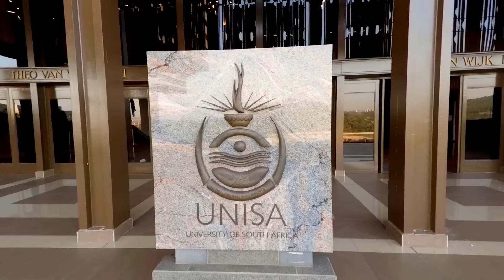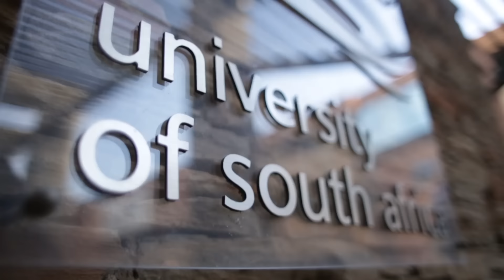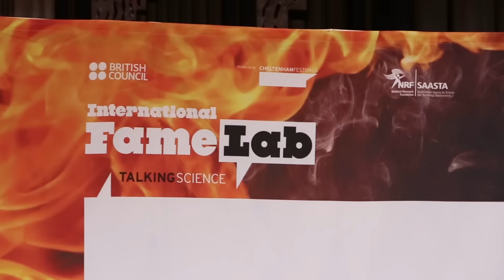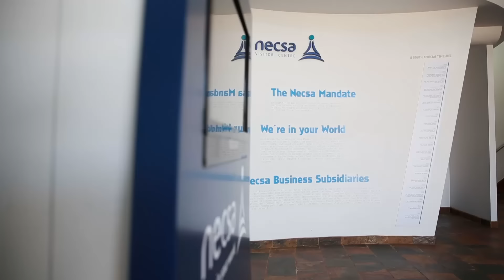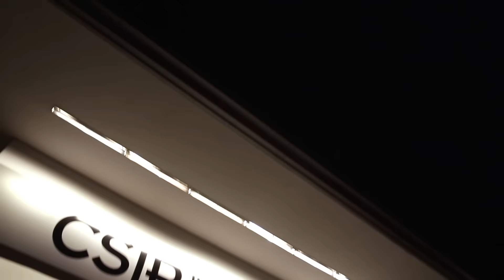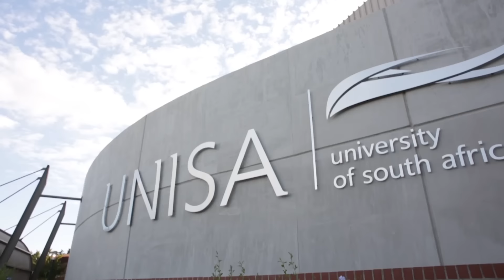2015 Unisa Research and Innovation Week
Unisa's Research and Innovation Week took place 2 -6 March 2015. The week provided a platform for cross-disciplinary engagements by Unisa researchers and showcasing of Unisa's research programmes. It ended with the Research and Innovation awards gala dinner, which recognised researchers in various prestigious categories.